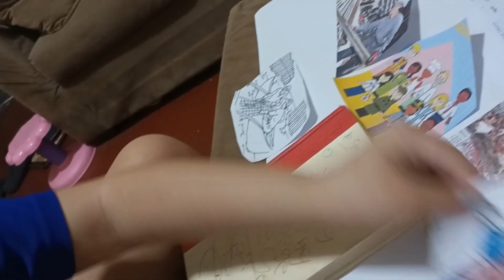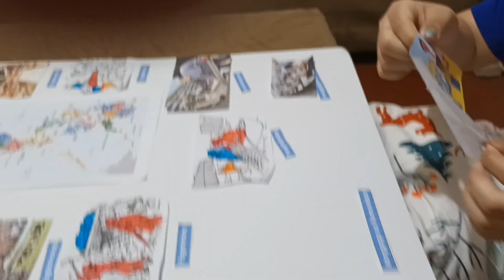2nd Quarter Project in Arts, AP And Filjpino